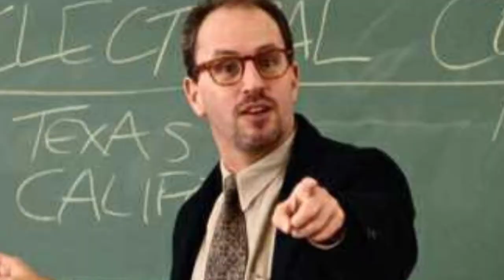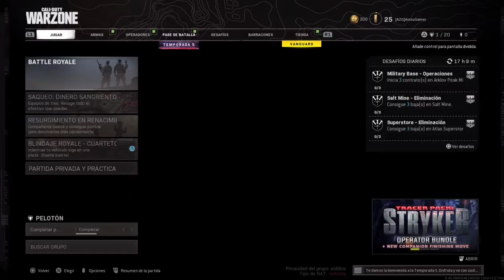JUGANDO WARZONE en CLASES VIRTUALES xd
Espero que les haya gustado mucho este video de warzone que grabé mientras estaba en clases virtuales jajajaja si fue así pueden suscribirse, dejar un like, un comentario y compartir con sus amigos :)

warzone temporada 4,
warzone temporada 5,
warzone mobile,
warzone mc davo,
warzone trailer,
warzone gameplay,
warzone el mariana,
warzone meta,
warzone actualizacion,
warzone armas,
warzone ak 47 clase,
warzone armas meta,
warzone android,
warzone asval,
warzone animado,
warzone amp 63,
a warzone montage,
a meta warzone,
a val warzone,
warzone bullfrog,
call of duty advanced warfare pelicula completa en español,
call of duty apk,
call of duty advanced warfare ps3,
call of duty advanced warfare exo zombies,
a call of duty game,
a new call of duty,
memes random,
memes mexicanos,
memes xd,
memes de naruto,
memes mexicanos ded,
memes de minecraft,
memes animation,
memes anime,
memes argentinos,
memes alfredo adame,
memes among us,
memes auronplay,
memes antiguos,
memes antonyviews,
a memes random,
a memes chistosos,
a. memes sound,
a funny memes,